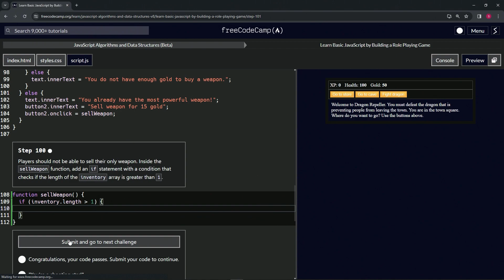(ARCHIVED) Learn JavaScript by Building a Role Playing Game - Step 100 | freeCodeCamp | (Beta)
🌟 **"Implementing Strategic Inventory Management: Step 100 of the RPG - Dragon Repeller Project"** 🌟

🔍 Step 100 of the RPG - Dragon Repeller Project introduces a critical layer of strategy to inventory management by ensuring players cannot sell their only weapon. This tutorial is thoughtfully designed for developers keen on adding depth and realism to their game's economic and inventory systems, focusing on safeguarding the player's ability to progress in the game.

📌 **Safeguarding Essential Gameplay Elements**:

Learn the crucial aspect of implementing an `if` statement within the `sellWeapon` function to check if the player's inventory length is greater than 1. This ensures players retain at least one weapon at all times, maintaining the essential gameplay element of combat readiness and preventing scenarios where the player is left defenseless.

📊 **Enhancing Game Balance with Inventory Checks**:

Explore the importance of game balance and strategic decision-making through inventory management. By restricting the sale of the only weapon, developers encourage players to think strategically about their inventory and resource allocation, adding a layer of depth and consideration to the gameplay experience.

✏️ **Coding for Realistic Game Interactions**:

Gain hands-on experience with adding conditions to game functions that reflect realistic scenarios. This part of the tutorial not only enhances your coding skills but also your understanding of how to create engaging and logical game mechanics that resonate with players.

📘 **Comprehensive Guide to Advanced Inventory Strategies**:

Our tutorial offers detailed, step-by-step instructions suitable for developers of all skill levels, emphasizing the integration of thoughtful inventory strategies into game design. Mastering these techniques is key to developing dynamic, engaging web applications that challenge and captivate players.

🌍 **Join Our Developer Community for Game Strategy Insights**:

Share your journey in implementing strategic inventory management, engage with a community of developers passionate about innovative game design, and explore new ways to enhance player interaction and game balance.

📈 **Inspire Others with Your Inventory Management Solutions**:

As you work through Step 100, we encourage you to share your approach to inventory management and the strategic considerations behind preventing the sale of the only weapon. Your insights into creating balanced and thoughtful gameplay mechanics are invaluable, offering guidance and inspiration to fellow game developers in the art of crafting immersive and strategic gaming experiences.